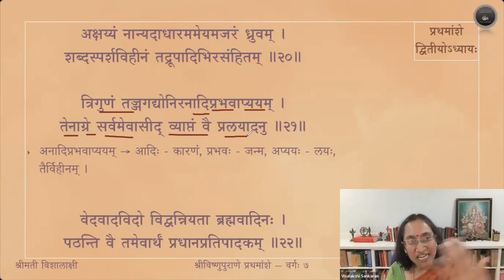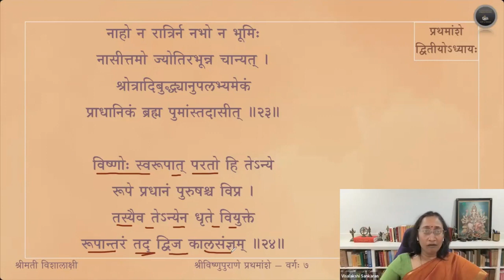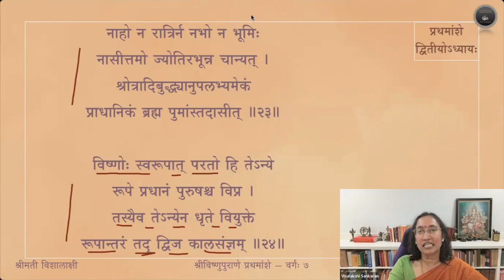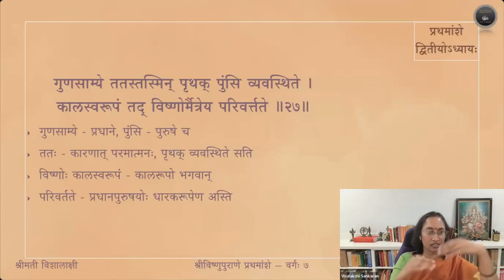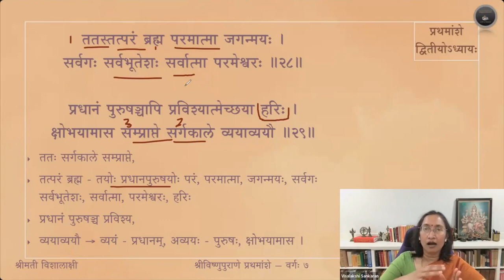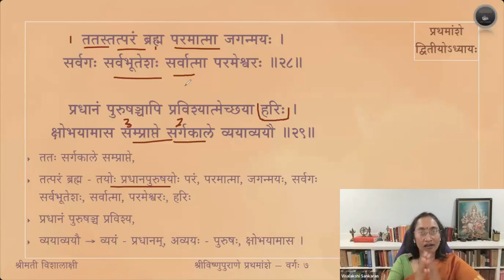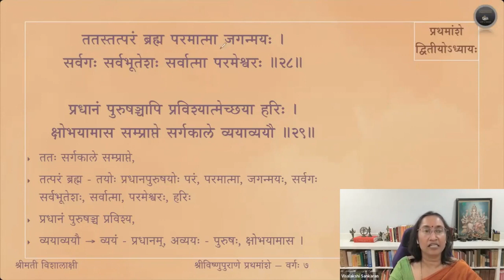Vishnupurana (English) — Amsa 1 — Adhyaya 2 — Sloka 20-29 — Session 7